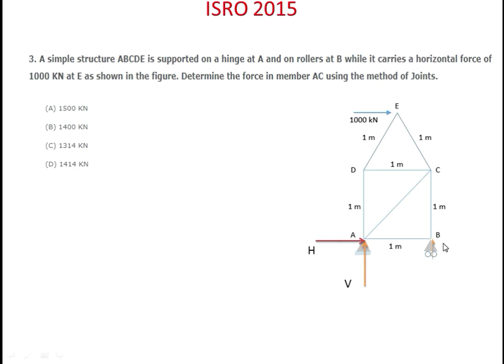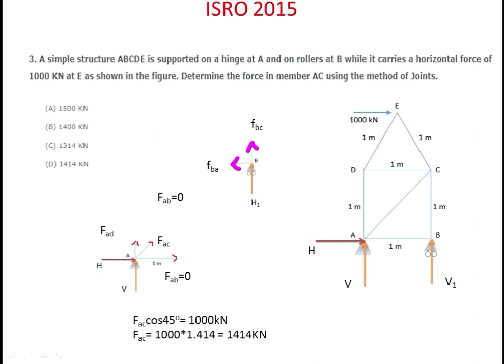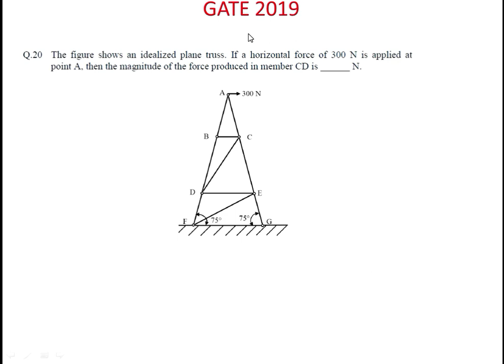ZERO FORCE MEMBER BASED PROBLEMS IN A TRUSS SYSTEM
In this channel, we can see contents related to mechanical field for any competitive exams, like Gate exam, TRB polytechnic, ISRO..etc